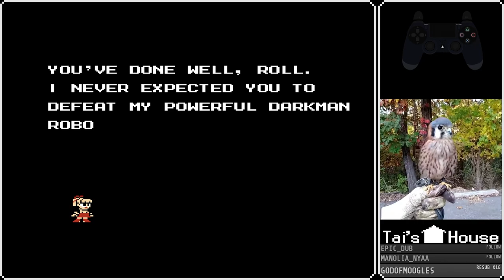Mega Man 5 Buster Only (Roll-Chan Sprite Hack)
Mega Man 5 has my vote for best overall OST of the NES 6, maaaaybe beating 9, but it's close. Not gonna lie, charge buster makes these challenges a lot easier.
Played on Mesen.

0:00 Start
3:30 Napalm Man
11:04 Crystal Man
18:24 Gyro Man
25:33 Wave Man
31:41 Stone Man
38:47 Charge Man
43:54 Gravity Man
49:43 Getting Beat
1:03:03 Star Man
1:08:13 Proto 1
1:16:04 Proto 2
1:22:35 Proto 3
1:28:39 Proto 4
1:31:55 Wily 1
1:36:58 Wily 2
1:42:07 Wily 3
1:50:55- Wily 4